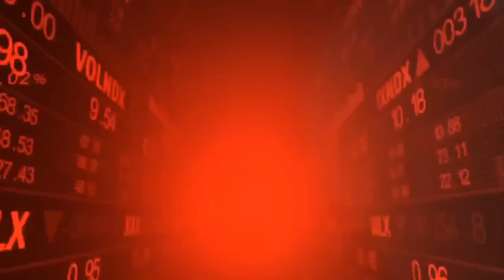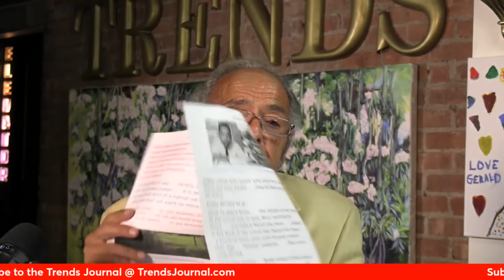BILLIONAIRES' BILLIONS FOR BOMBS, NOT A PENNY FOR OCCUPY PEACE